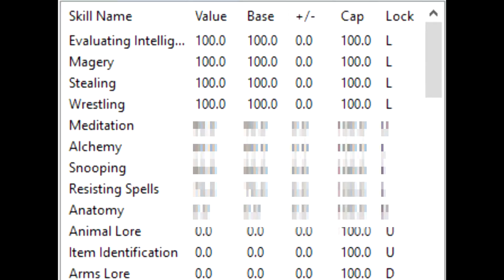UO OUTLANDs PvP Thief #2 (Don't Attack Thiefs)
PvP Thief Game Play